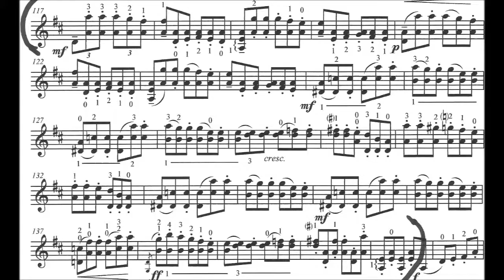Seitz Concerto No. 5, 3rd Movement from Suzuki Violin Book 4, measures 117 - 141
Seitz Concerto No. 5, 3rd Movement from Suzuki Violin Book 4, just measures 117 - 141 played at a slower tempo so you can play along. For a complete play - along of this piece go